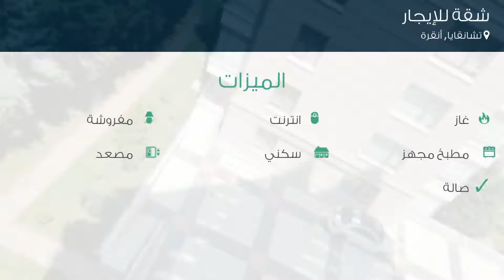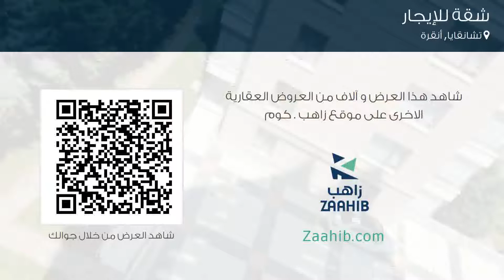شقة للإيجار في تشانقايا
تفاصيل العرض:-

رقم: 4477343

ميزات:-

4 الغرف, 1 غرف أخرى, 2 عدد دورات المياه, 1 سعة مرآب السيارات, 10 عدد الأدوار, 4 رقم الدور, 2014 سنة البناء, انترنت, غاز, مفروشة, مطبخ مجهز, سكني, مصعد, حديقة, صالة